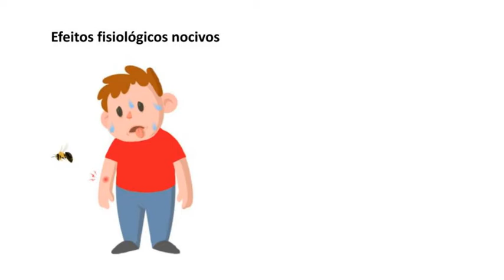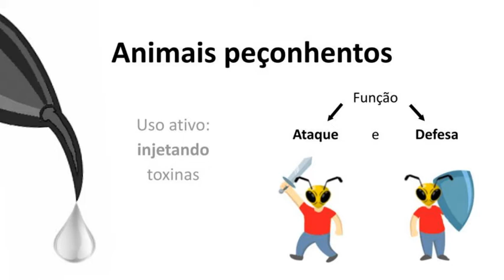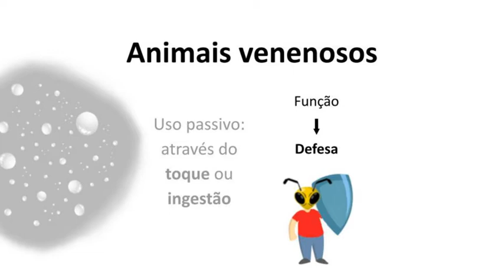Toxinas no mundo animal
As toxinas são substâncias biológicas e podem ser utilizadas por certos animais como defesa ou ataque. Os animais tóxicos podem ser venenosos ou peçonhentos, mas quem são eles?